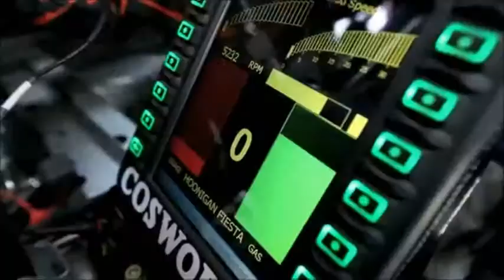Ken Block-Krótka biografia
Krótka biografia Ken'a Block'a na niemiecki.